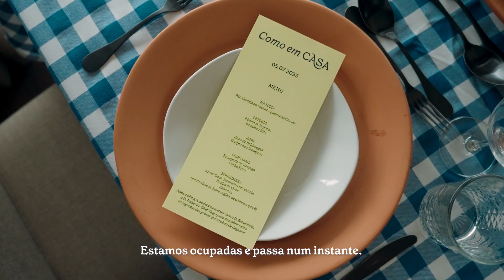Como em CASA / Octant Évora / PT